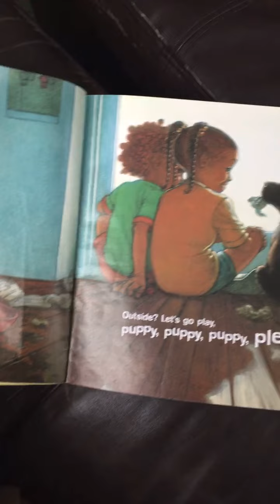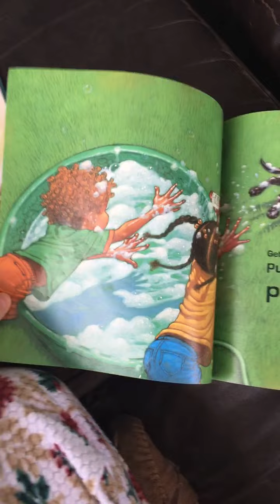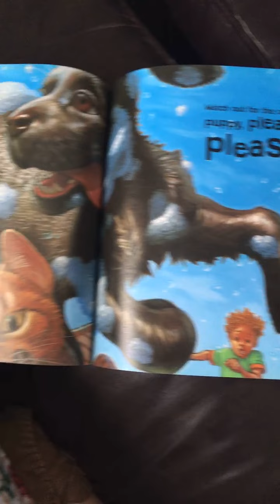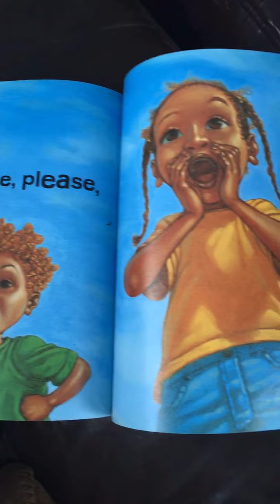Please puppy please